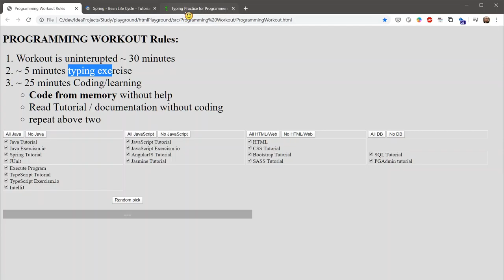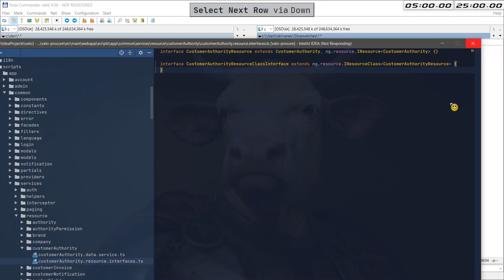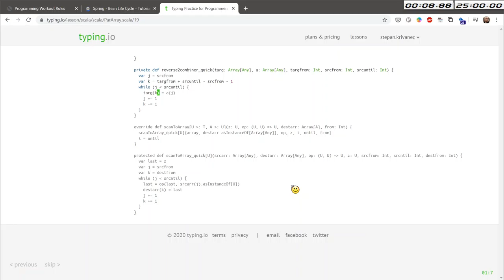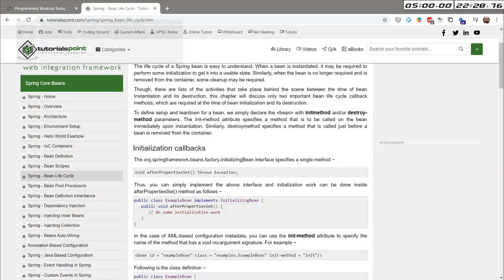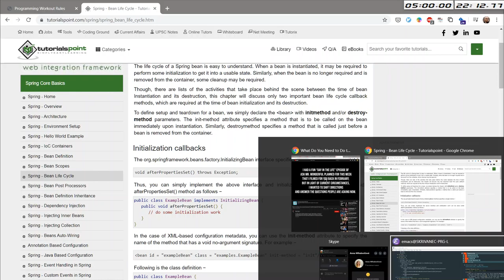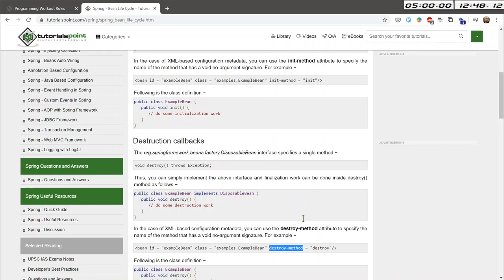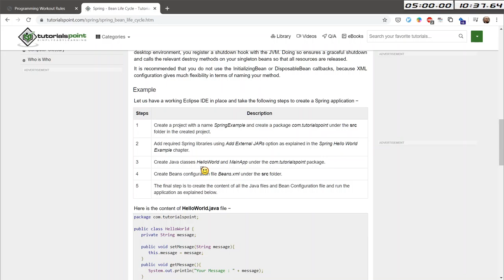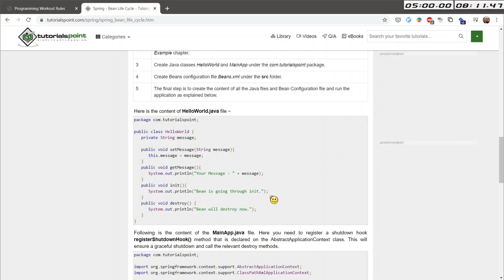Programming Workout #228 SPRING @Tutorials point com